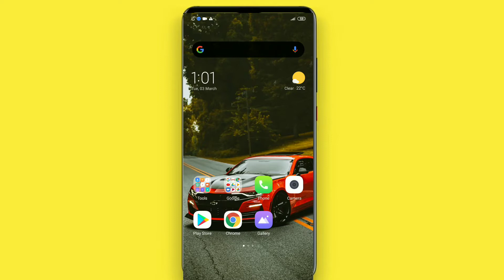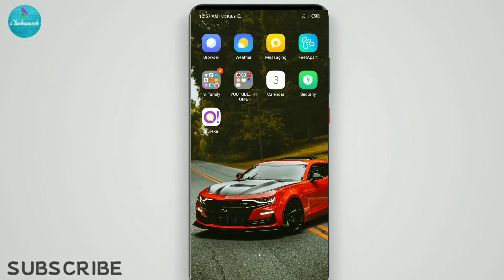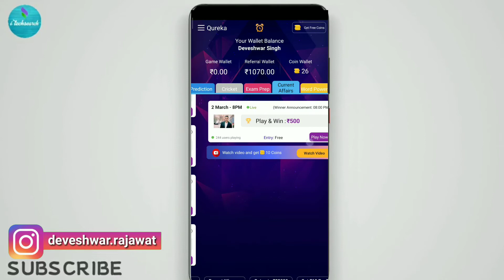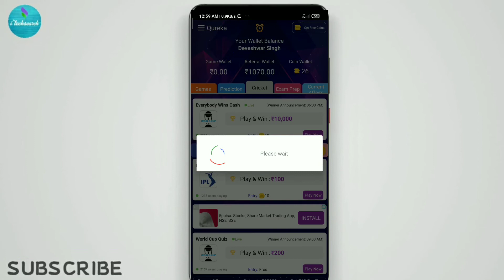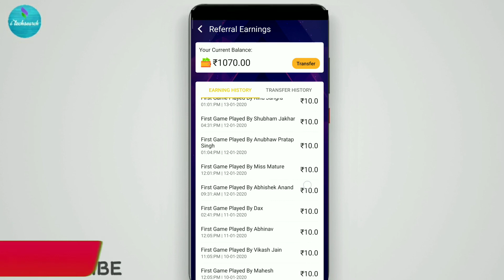How to get free amazon gift cards 2020 | free amazongift card trick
FREE Amazon AND FLIPKART GIFT CARDS
EARN UPTO 1 LAKH PER MONTH💵💵💵
VIDEOS HERE 📍👇👇👇👇👇👇👇

02:00 free flipkart gift cards app
02:48 how to download free flipkart gift cards app
00:50 how to get free gift cards in app
00:45 How to get free flipkart gift cards
0100 how to get free Amazon gift cards
01:05 how to get free gift cards app
02:14 Amazon free gift cards codes india
03:00 free gift voucher flipkart

About --
i techsearch is a YouTube channel where you find latest tech videos in hindi.
Managed by Deveshwar Singh
Nickname--Dev

Your queries
1.how to get free Amazon gift cards.
2. How to get free flipkart gift cards.
3. How to get free flipkart codes gift cards.
4. How to get free flipkart gift card without any app hindi
5. How to get free flipkart gift card codes no human verification
6. How to get free flipkart gift cards by playing games.
7. How to get free flipkart gift cards codes in hindi 2020
8. How to get free flipkart gift cards codes from apps 2020
9. How to get free Amazon gift cards websites.
10. How to get free Amazon gift cards without doing anything
11. Easiest way to get free flipkart gift cards
12. Free Amazon gift cards products
13. Free flipkart gift cards
13. Free Amazon gift cards app
14. Free flipkart gift cards India
15. Free Amazon gift cards and earning app
16. Free flipkart gift cards in India
17. Free Amazon gift cards codes no survey
18. Free flipkart gift card generator
19. Free Amazon gift card no human verification  no survey 2019
21. Flipkart gift card app 2019
22. Free products from flipkart
23. Free flipkart gift cards
24. Free flipkart gift cards generator.

How to get free flipkart gift cards 2020 | free flipkart gift card  | gift cards flipkart 2020